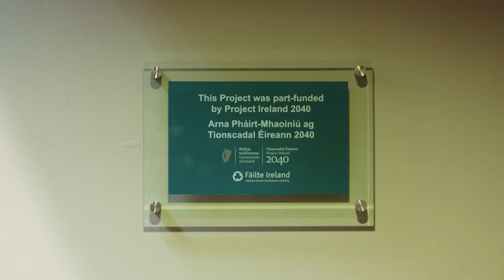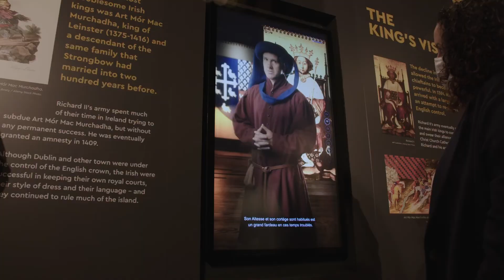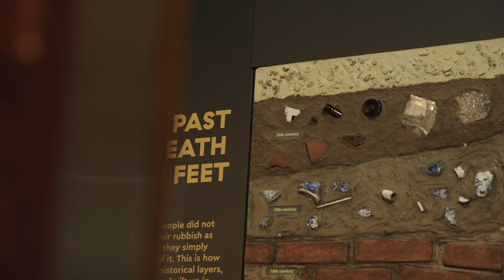Industry Spotlight, Dublinia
Denise Brophy, Executive Director at Dublinia, explains how Dublinia successfully implemented the Dublin Surprising Stories capital grant scheme by adding to their people stories, increasing language facilities and creating more interactivity.

Dublinia the heart of Viking and Medieval Dublin. Travel back to the heart of the old city at Christchurch. Walk where Vikings walked before, step into Medieval Viking Dublin and find out about Dublin’s rich past’